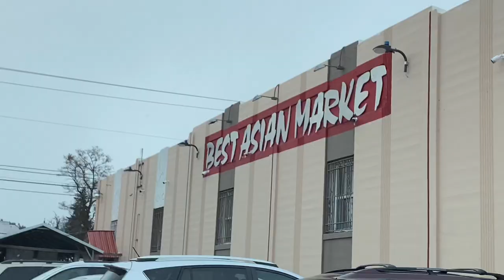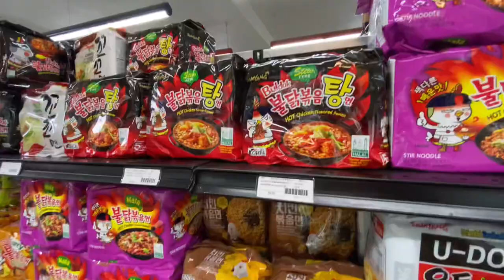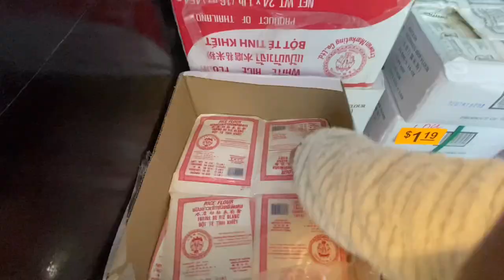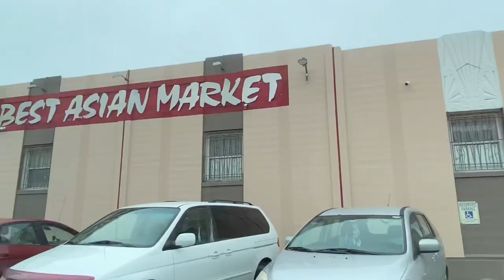BEST ASIAN MARKET SHOPPING / BUHAY AMERIKA / SPOKANE, WA / ANNA LYN KENDALL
We miss some asian goodies that can't be found in the local stores in our area so we decided to hit the road and did some shopping at one of our favorite place - the Best Asian Market in Spokane, Washington. We hope you enjoy watching this video.